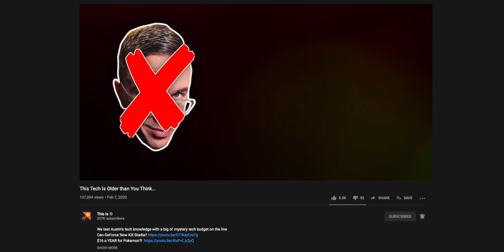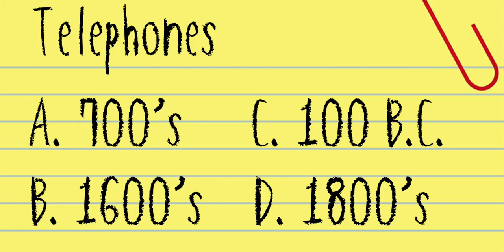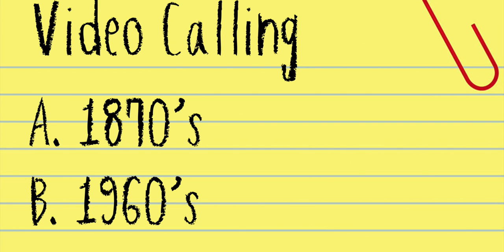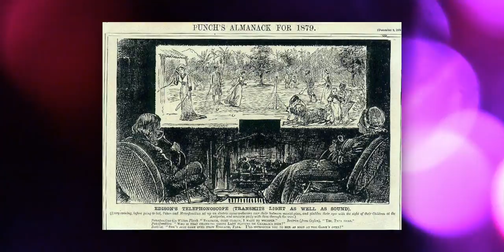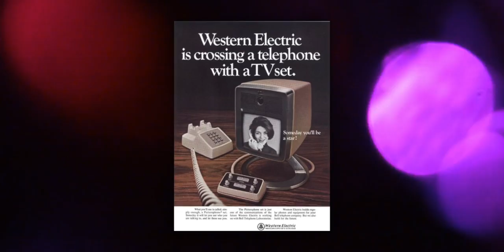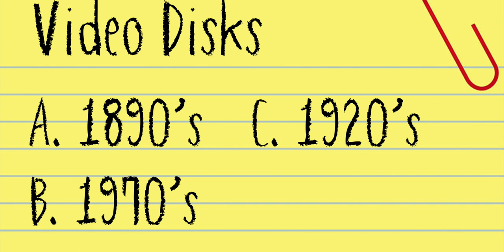110 year old DVD!?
Matt tests Austin's knowledge of tech for a bigger Mystery Tech budget...